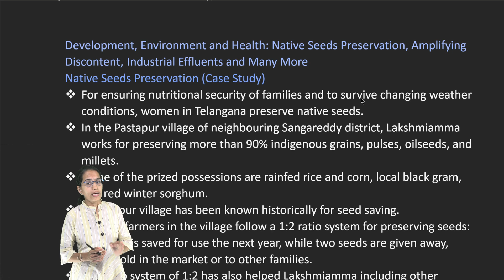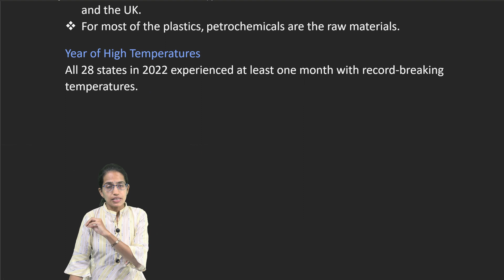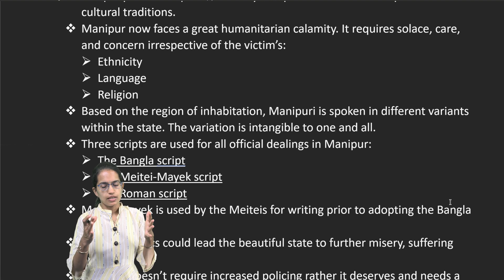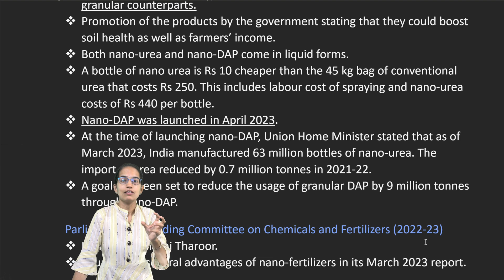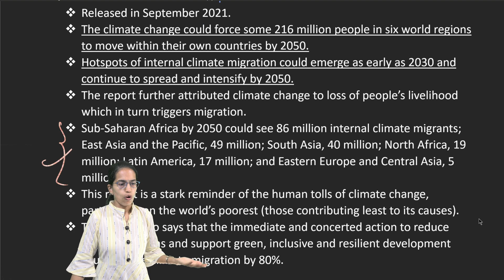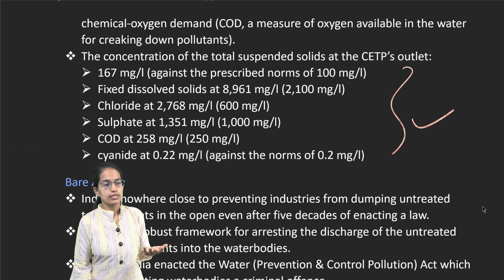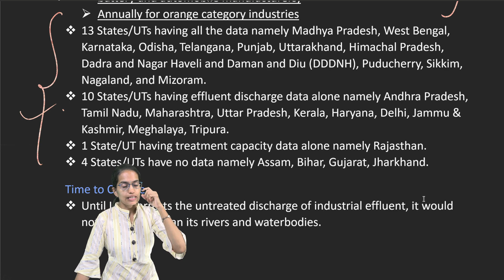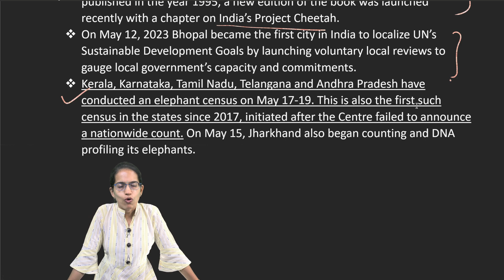1-15 June DTE (Down to Earth) 2023: Native Seeds Preservation, Manipur, Industrial Effluents | UPSC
Native Seeds Preservation (Case Study)
 For ensuring nutritional security of families and to survive changing weather conditions, women in Telangana preserve native seeds.
 In the Pastapur village of neighbouring Sangareddy district, Lakshmiamma works for preserving more than 90% indigenous grains, pulses, oilseeds, and millets.
 Some of the prized possessions are rainfed rice and corn, local black gram, and red winter sorghum.
 Humnapur village has been known historically for seed saving.
 Women farmers in the village follow a 1:2 ratio system for preserving seeds: one seed is saved for use the next year, while two seeds are given away, either sold in the market or to other families.
 The ratio system of 1:2 has also helped Lakshmiamma including other households of the village predominantly having Dalit families sustaining the traditional system of mixed cropping and nutritional security.
 Many people over the past few decades have moved from mixed cropping to grow cash crops.
 In the Humnapur village, several women are also part of collectives or sanghams, set up by non-profit Deccan Development Society as part of its activities for helping local farmers and improving local ecology along with food security.
 Indigenous varieties of millets and other grains could survive in red and black soils without the need of extensive irrigation unlike cash crops like paddy and sugarcane that need fertile alluvial soil and ample water.
 For meeting people’s needs in the extreme event where most of the crops fail, more than 50 species of “uncultivated greens” that grow during the monsoon season are generally considered weeds but are consumed by indigenous communities grow well enough.
 For ensuring that the system of preservation and knowledge of indigenous seeds carry on, a mother-in-law and daughter in-law sangham has been introduced by the Deccan Development Society. Here older women conduct agricultural workshops for the younger generations.
 The non-profit since 2000 has also been conducting a Mobile Biodiversity Festival each year in January and February through which seed caravans travel across parts of Telangana and Andhra Pradesh for rediscovering, restoring, and preserving indigenous varieties of crops.
Mocha Cyclone
 The weather experts have declared super cyclone Mocha to the strongest tropical system in the Bay of Bengal (and the northern Indian Ocean) with wind speed of 277 km per hour tying with cyclone Fani that hit Odisha in 2019.
 Like Fani, Mocha was projected initially to be moving towards eastern India after its formation in early May.
 As per the India Meteorological Department steering winds over a warm Bay of Bengal brought a shift in the cyclone’s track which hit Myanmar eventually on May 14. It brought rain and destruction to the country and to Bangladesh.
 During Mocha’s formation sea surface temperatures and intensification averaged 30.59°C recorded before Fani made rainfall.
 Prior to Mocha’s landfall than for Fani, the warmer waters were more spread out.